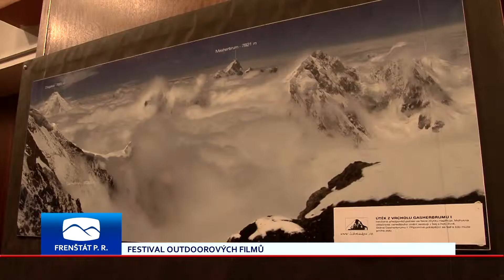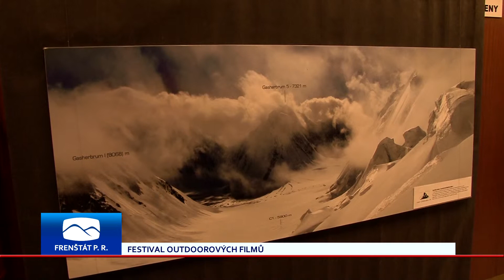Zprávy Frenštát p. R. | 5.11.2014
1. Mezinárodní festival outdoorových filmů
2. Technické služby se připravují na zimu
3. Stolní tenis Frenštát "B" x Fulnek